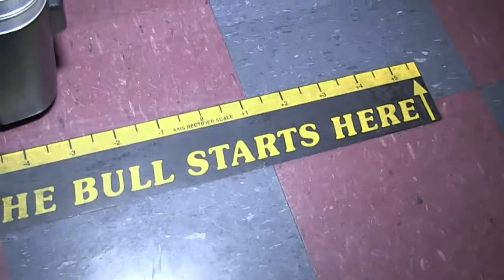Snowballs in LA- On Tracy Lane LIVE